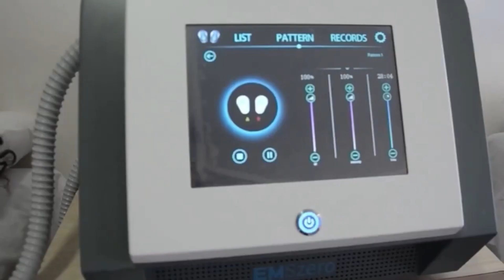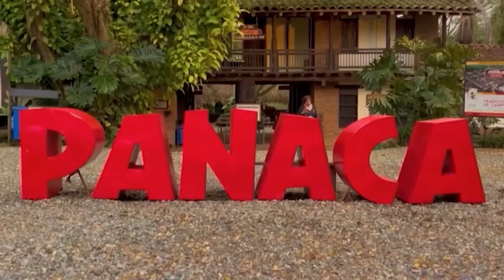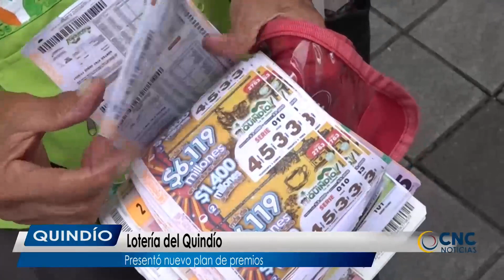CNC Noticias Marzo 23